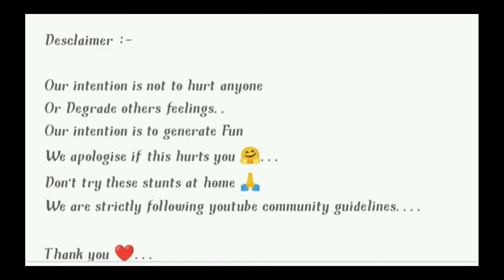Dairy industry homogenizer No milk leakage/పాడి పరిశ్రమ హోమోజెనైజర్ పాలు లీకేజీ లేదు/EP#003